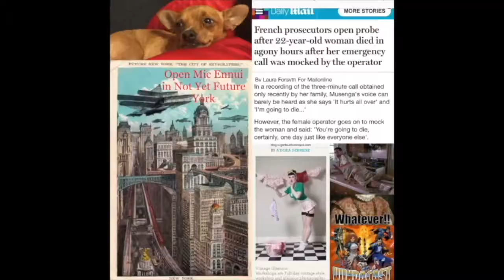KRRISH AND KRASINSKI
Stephen and Danielle react to the 2006 Super-hero Bollywood classic Krrish and they also review the thrills and chills of John Krasinski's barefoot hipster family apocalypse film A Quiet Place(2018).Also after some technical difficulties they also have some Weird Wild Florida news involving dash cam footage.